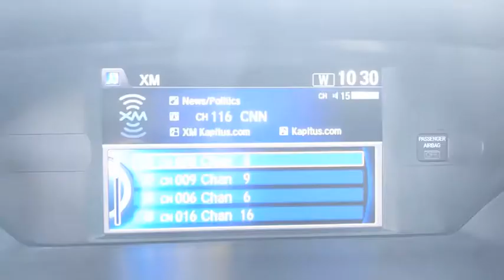2015 Honda Odyssey Weatherford, Fort Worth, Granbury, TX HG1236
Crystal Black Pearl Used 2015 Honda Odyssey available in Weatherford, Texas at Honda of Weatherford. Servicing the Fort Worth, Granbury, TX area.

The 2015 Honda Odyssey is a top pick for minivans thanks to its versatile interior, long list of features and engaging driving dynamics. While its name may bring to mind tales of epic sailing adventures penned by an ancient Greek poet, the 2015 Honda Odyssey isn't really designed to go exploring uncharted waters. It will, however, take you and your valiant crew members pretty much anywhere else you'd care to go in comfort and style. Come by and see if this Honda is right for you today!Recent Arrival! Clean CARFAX.Black 2015 Honda Odyssey EX-L w/Navigation FWD 6-Speed Automatic 3.5L V6 SOHC i-VTEC 24V 19/28 City/Highway MPGCome by and visit Honda of Weatherford located at 851 W Interstate 20 in Weatherford, TX. We are the first Honda dealership in the Weatherford community! Just take Exit 406 off of I-20 and we are right off of the access road. Come see HOW we do business; we look forward to meeting you!